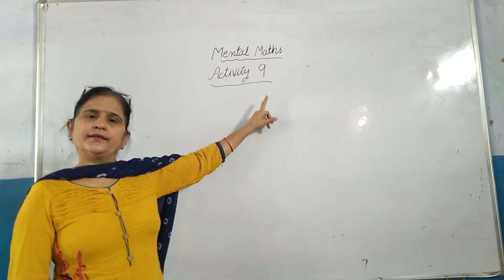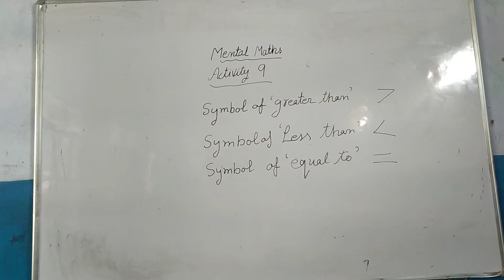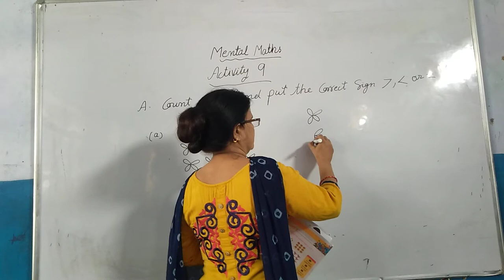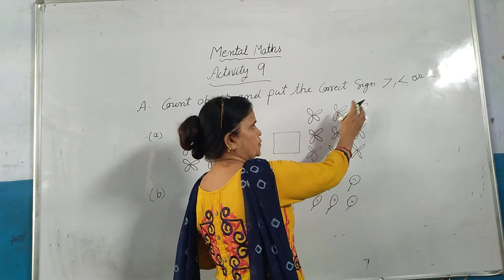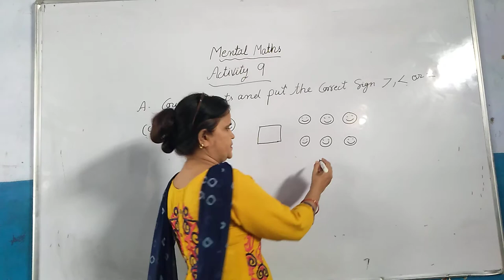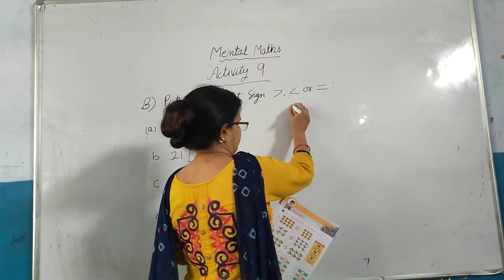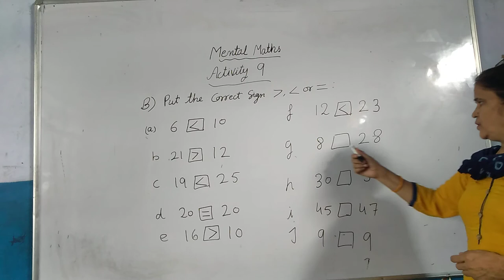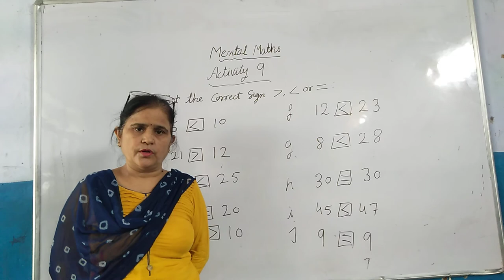Level 1 Mental Math Activity 9